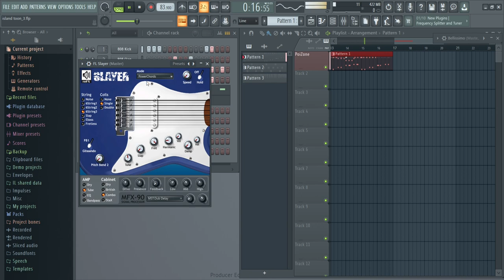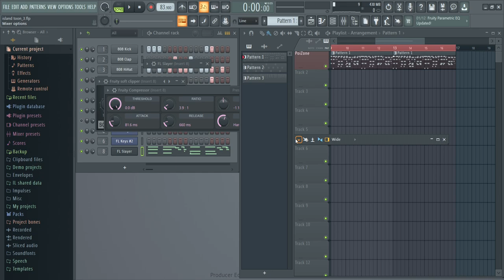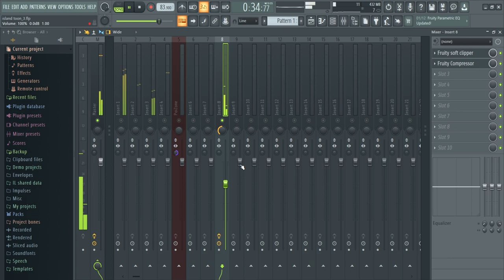In The Studio Working on my New Record-Mixtype/Island toon 3 flp FL Studio 20 2021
love 2,147,483,647
2 fashion 974,486,301
3 photooftheday 949,491,849
4 art 810,143,449
5 photography 771,108,537
6 beautiful 762,664,764
7 instagram 694,683,606
8 nature 661,662,519
9 picoftheday 656,725,154
10 happy 640,733,987
11 follow 597,090,577
12 travel 583,058,163
13 style 582,866,391
14 tbt 573,923,583
15 instadaily 540,388,230
16 like4like 535,158,358
17 repost 534,813,702
18 summer 499,756,868
19 beauty 458,589,546
20 selfie 451,932,040
21 me 450,711,309
22 instalike 436,060,930
23 girl 432,605,459
24 friends 421,957,969
25 smile 407,998,958
26 photo 402,881,981
27 family 393,889,743
28 life 385,222,817
29 music 378,411,712
30 ootd 368,392,205
31